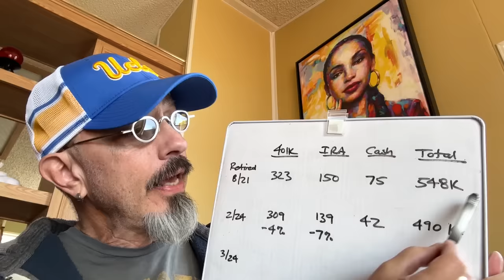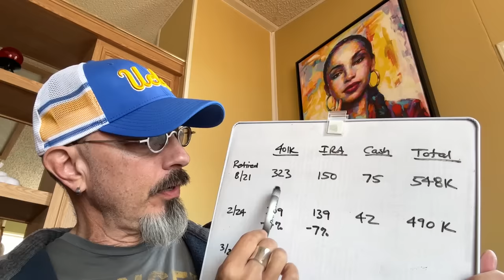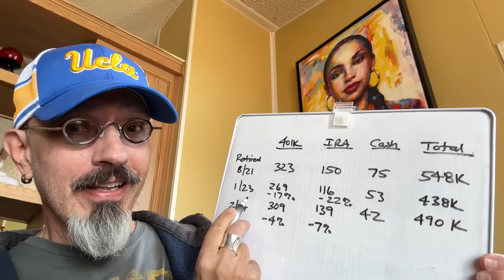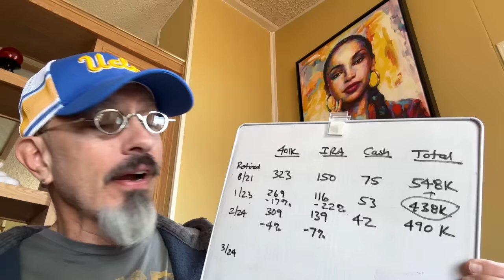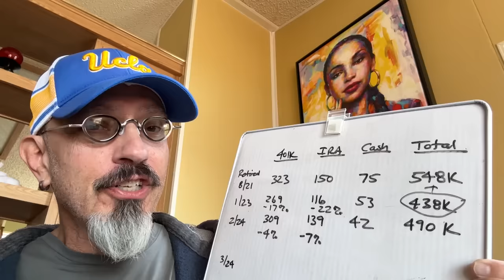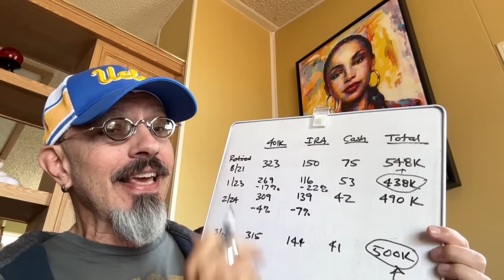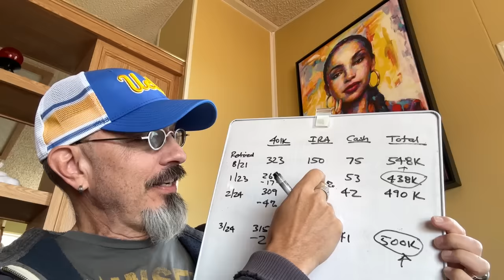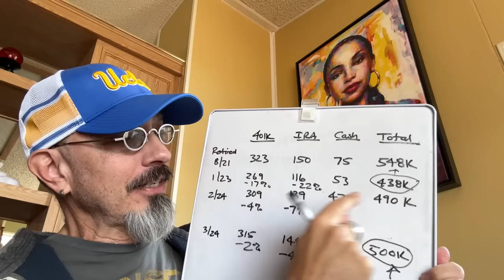(PERFECTION!) March Retirement Portfolio Update (+ YT $)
Here are my numbers for March. Yay!

Note: funny how vodka looks and smells like water :)

Hi, my name is Duane. After a career in the music industry, I retired early at 59 in 2021 with just over $500K. Soon thereafter, the stock market (and my investment portfolio) tanked. This is my early retirement journey.

***I AM NOT A LICENSED FINANCIAL ADVISOR OR RETIREMENT PLANNER. THIS CHANNEL IS MEANT TO PROVIDE GENERAL INFORMATION ONLY THAT MAY INTEREST YOU. PLEASE CHECK WITH A PROFESSIONAL BEFORE ACTING ON ANY OF THE OPINIONS STATED ON THIS CHANNEL***